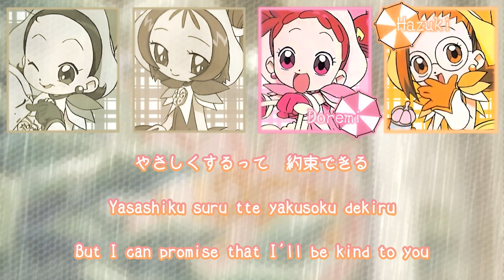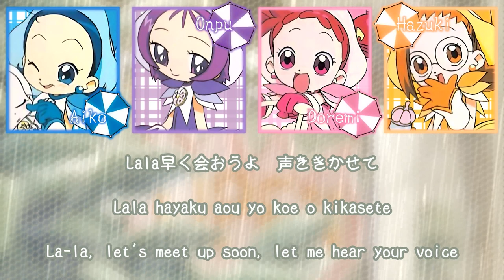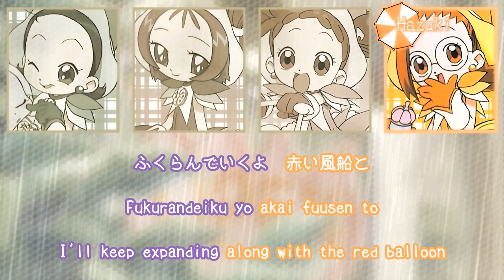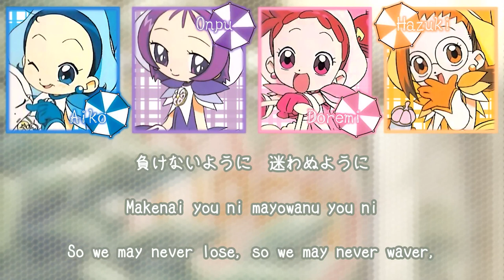Koe o Kikasete - MAHO Do [KAN/ROM/EN Color Coded Lyrics]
Somebody's birthday is...?

Ojamajo Doremi # ED - Koe o Kikasete ("Let Me Hear Your Voice")
Vocals: MAHO Do (Harukaze Doremi, Fujiwara Hazuki, Senoo Aiko, Segawa Onpu)
Lyrics: Sugiyama Kana
Composition: Sugiyama Kana
Arrangement: Maruo Megumi

Translations by me

Featured in # episodes 1-49 as an ending song; # episode 10 and Mo~tto! episode 47 as an insert song.

I'm Umeko, a longtime Ojamajo Doremi fan! I'm an American expat currently living in Japan, where I teach English.
Owaranai Monogatari was originally a lyrics website I created for the 15th anniversary of Ojamajo Doremi, but at the time I became too busy to keep up with website updates and ultimately I misplaced everything except the text translations! So now I'm using those text translations to create lyrics videos (color-coded where applicable).
I'm experienced with fan translations but not so much with video editing, so please don't judge me too harshly on that front haha.